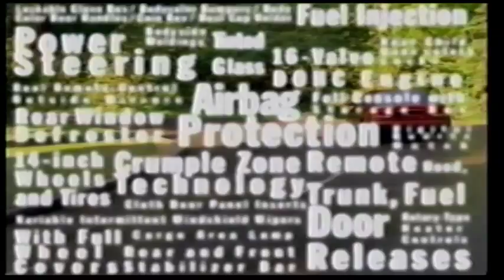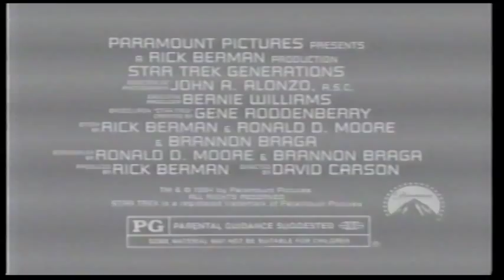90s Commercials (1994)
Commercials on WPIX 11 (1994)

Blockbuster Video
Hyundai